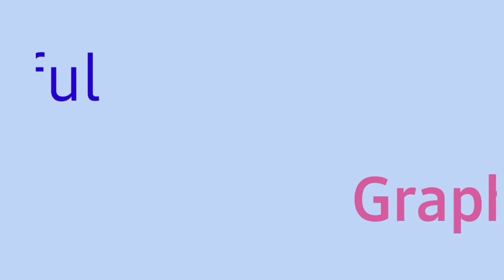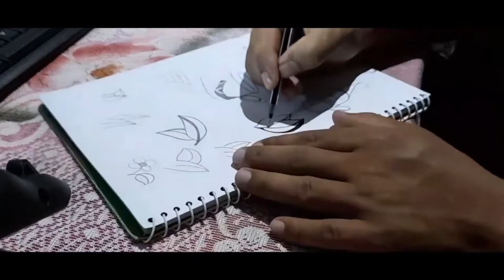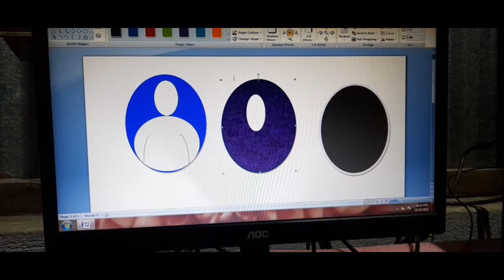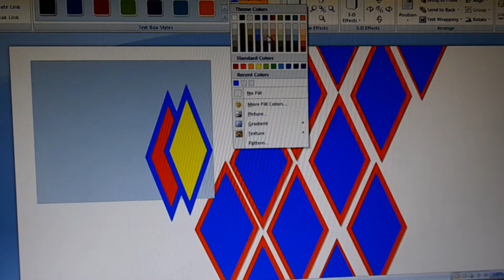My Graphic Design | It's My First Graphic Design Vlog Video .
My Graphic Design.  It's My First Vlog Video.

Hi !
I am a Naranarayan Barman.  I am a Student .
Graphic design is a great thinking really a such beautiful thinking.  I think that it's means seeing the world  through creators eyes.
Effective design shift from the thinking from the Technology. In lot of cases when any client reached out for a branding project they also required a simple a beautiful landing page and the help theme for the good traffic to the product. it's my first part on graphics design.
 it's based that what kind of design human needs .

Shantanukumar is my favorite for graphic design. He is the best creator ❤ !!

( Search it for jobs alert 📢)